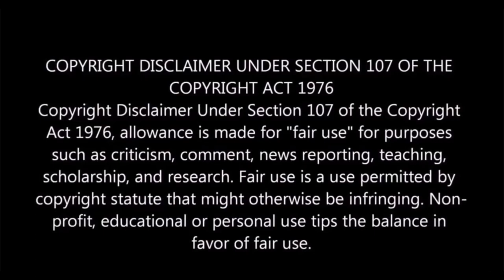JIBONTA BEDONA Ft DIPJOL | Ep-2 | Jibone Ki Korlam? | Bapparaj | BongoTwist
JIBONTA BEDONA Ft  DIPJOL | Ep-2 | Jibone Ki Korlam? | Bapparaj

jibonta bedona kaissa
jibone ki korlam kaissa

ANTI-PIRACY WARNING
This content's Copyright is reserved for Iftakhar Sumon. Legal action will be taken against those who violate the copyright of the following material presented!

💨💨Location➤ Bangladesh

💨💨Video Title➤JIBONTA BEDONA Ft  DIPJOL | Ep-2 | Jibone Ki Korlam? | Bapparaj | BongoTwist
☑ Keywords Tag ➤
funny video bangla, comedy video, bangla funny video, new bangla funny video, jibon ta bedona kaissa, jibone ki korlam, jibon ta bedona, kids then vs now, childhood memories, tiktok reaction, child marriage, tiktok trend, bapparaj song,  bapparaj sad song, dipjol funny video, dipjol dance, dipjol dialogue, dipjol movie, dipjol extraction,